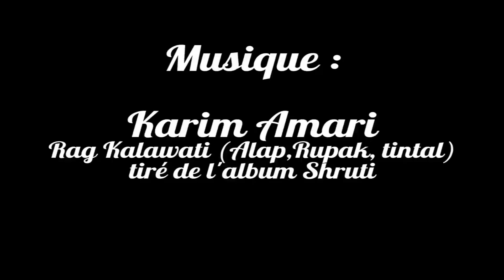Pèlerinage aux sources du Gange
Inde et Hindouisme sont indissociables. Au delà de Gangotri dans les montagnes du Garhwal, le pèlerinage à Gaumukh, la source du Gange, draine de mai à novembre plus de 150 000 hindouistes qui convergent vers les sources mythiques du Gange, le fleuve le plus sacré de l'Inde.
Avec les yatris et sadhus, les pèlerins hindouistes, nous traçons notre chemin vers ce lieux Saint emprunt de spiritualité. Récit de trek